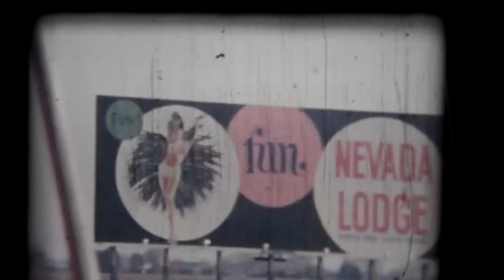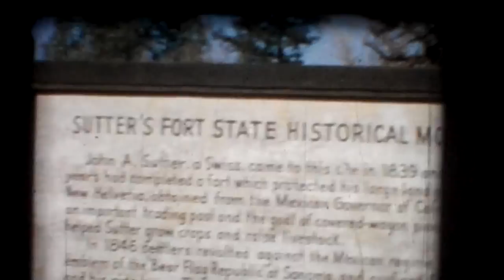A drive on I-40 in California, Sutters mill trip, and vintage Disneyland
A trip on I-80, with signs showing the old I-40